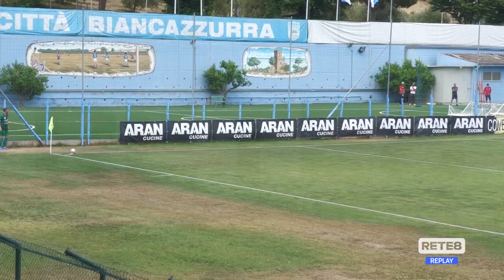Pineto - Castelnuovo Vomano 2-1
Serie D Girone F - Recupero 19^ Giornata